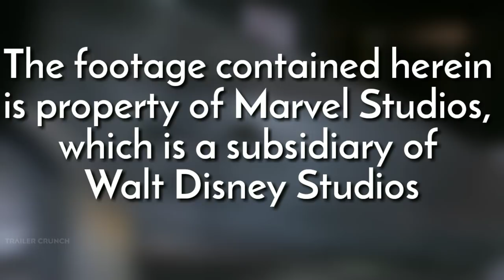Scott's Daily Routine Scene - Ant Man And The Wasp (2018) Movie Clip HD [1080p 50FPS]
How Scott Spends His Time - Ant Man And The Wasp (2018) Movie Clip HD [1080p 50FPS]

With Bonus Content
Best Selling Movies
Rent or Buy Movies

About the film:
Ant-Man and the Wasp is a 2018 American superhero film based on the Marvel Comicscharacters Scott Lang / Ant-Man and Hope van Dyne / Wasp. Produced by Marvel Studiosand distributed by Walt Disney Studios Motion Pictures, it is the sequel to 2015's Ant-Man, and the twentieth film in the Marvel Cinematic Universe (MCU).

The film is directed by Peyton Reed and written by the writing teams of Chris McKenna and Erik Sommers, and Paul Rudd, Andrew Barrer, and Gabriel Ferrari.
It stars Rudd as Lang and Evangeline Lilly as Van Dyne, alongside Michael Peña, Walton Goggins, Bobby Cannavale, Judy Greer, Tip "T.I." Harris, David Dastmalchian, Hannah John-Kamen, Abby Ryder Fortson, Randall Park, Michelle Pfeiffer, Laurence Fishburne, and Michael Douglas.

In Ant-Man and the Wasp, the titular pair work with Hank Pym to retrieve Janet van Dyne from the quantum realm.

TM & © Marvel Studios / Disney (2018)